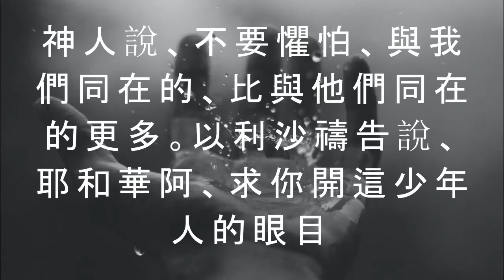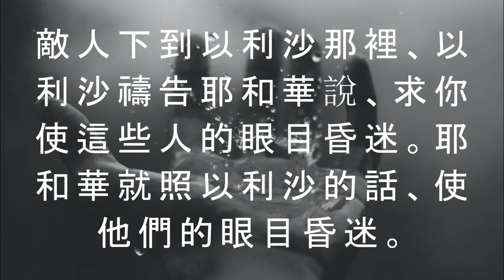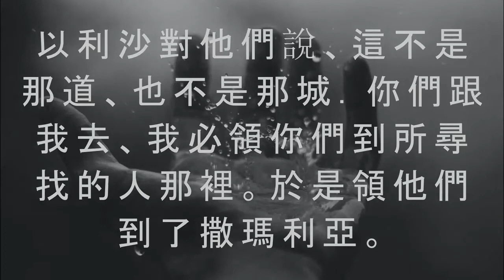JSS 晨間講道 2021 年 7 月 7 日，星期三 作者：李亞敏牧師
JSS 晨間講道
2021 年 7 月 7 日，星期三
Theme: 2 Kings 6:15-19
Sharing: Ps. Lie A Min
Song: 禱告 I Pray
Artist: 讚美之泉 Stream of Praise
Album: 深深愛祢 Deeper In Love
Licensed to YouTube by Believe Music (on behalf of 讚美之泉 Stream of Praise); BMI - Broadcast Music Inc., CD Baby Sync Publishing, and 4 music rights societies